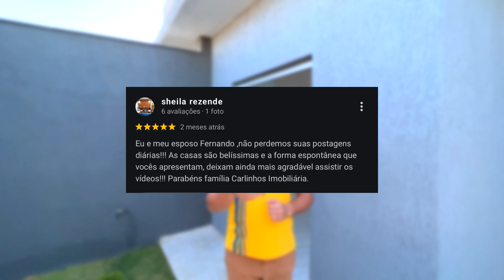3 casas com suíte em um lote de esquina l Veja como ficou os modelos e tire ideias para sua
Avalie nossa empresa no Google clicando neste link abaixo
Que Tal Agendar Sua Visita e Tirar Todas As Suas Dúvidas?  😉

Descrição e referencia do Imóvel no site: 1867

🏠 Bairro Bela Vista em São Joaquim de Bicas - MG

💰 R$300 MIL Financiamento Bancário
🛏 2 Quartos sendo um Suíte
🚙 Garagem
📺 Sala de Estar
👨‍🍳 1 Cozinha
🚽 2 Banheiros
🗺 Ótima Localização

MEDIDAS DOS CÔMODOS DURANTE O VIDEO.

00:00 - Introdução
1:04 - Vista Aérea
1:30 - Fachada
2:29 - Avaliação do Google
3:08 - Cozinha
4:00 - Sala de Estar
4:15 - Área de Serviço
4:36 - Quarto 1
4:54 - Banheiro Social
5:24 - Banheiro Suíte
6:01 - Quarto Suíte
6:19 - Jardim De Inverno
7:19 - Reflexão do Dia

*Consulte Condições.